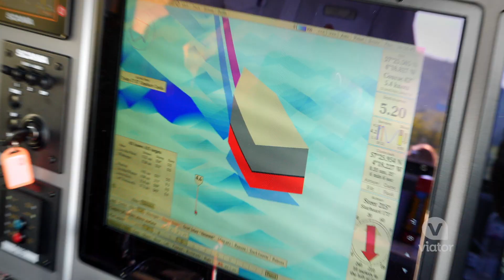Loch Ness Sightseeing Cruise from Inverness, Scotland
Keep your eyes peeled for Nessy on this 1-hour sightseeing cruise on the dark waters of Loch Ness departing from Clansman Harbour, Scotland.

Don’t just try to spot Nessie from the shore! Hop on the comfortable boat for this 1-hour cruise around Loch Ness from Inverness. Sit back and enjoy the picturesque scenery, and keep your eyes out of that legendary beast, while taking in the views of medieval Urquhart Castle.